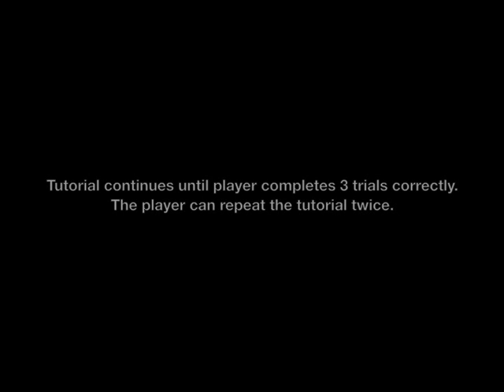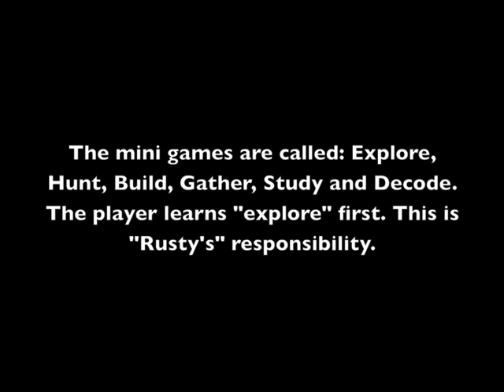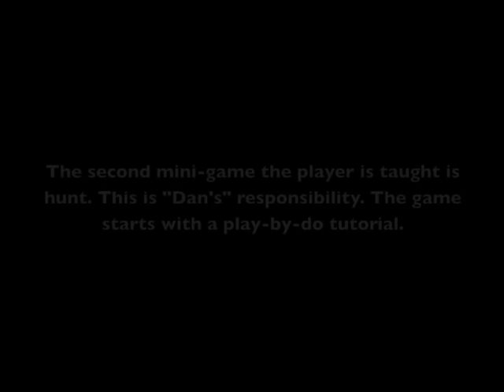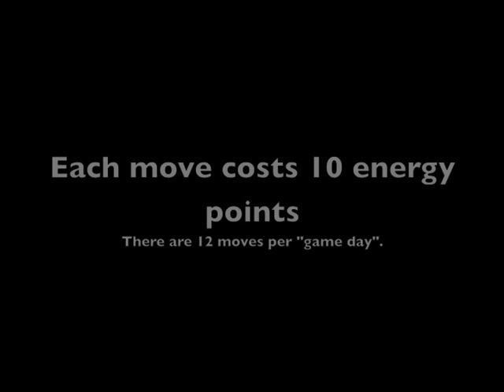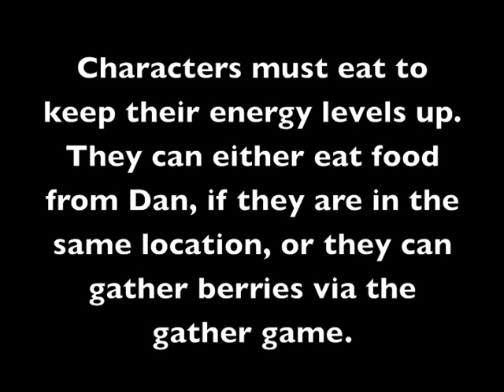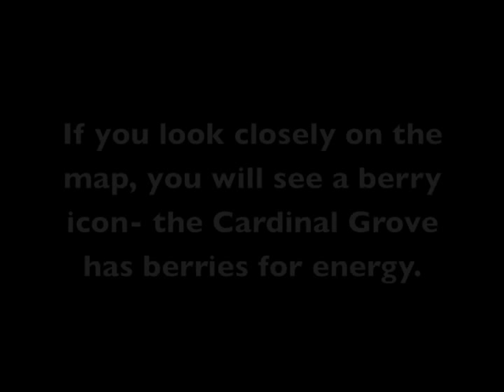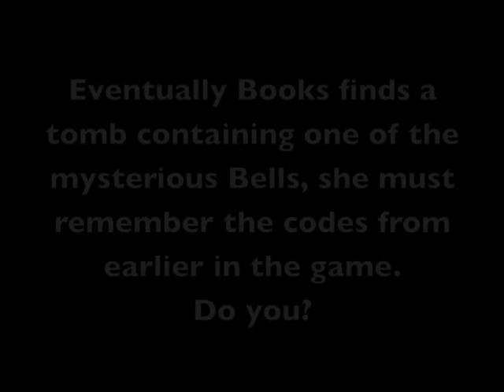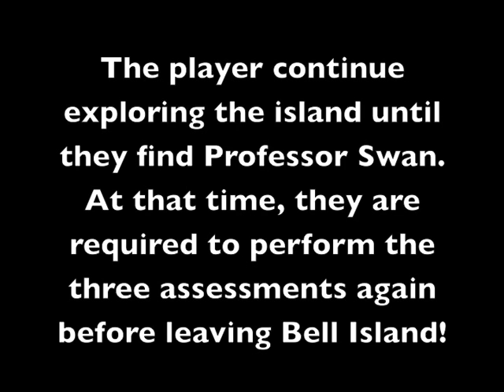Treasure of Bell Island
A brief walkthough of gameplay on the updated TREASURE OF BELL ISLAND game.